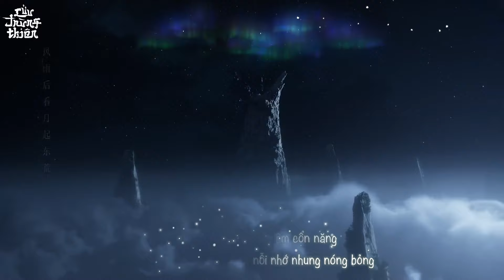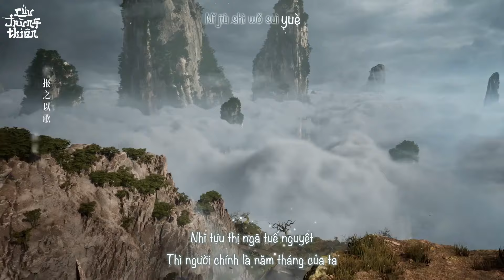Presub || Vì Người - Diệp Phàm, Cơ Tử Nguyệt (OST Già Thiên)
✅Tiếng Hoa: 为你 - 叶凡/姬紫月
✅Phiên âm: Wèi Nǐ - Yè Fán/Jī Zǐ Yuè
✅Hán việt: Vi Nhĩ - Diệp Phàm / Cơ Tử Nguyệt
✅Nhạc phim Già Thiên
✅Trans + Timer + Encode + Upload: Cửu